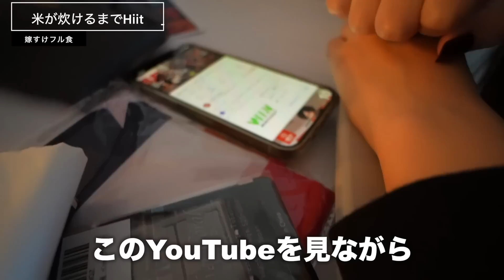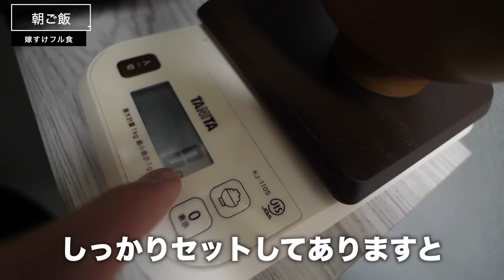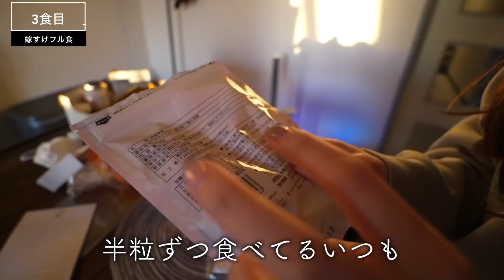1ヶ月で3キロ痩せた嫁のダイエット食がすごい！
・おすすめVITAS商品
EAA（おすすめはキウイ味）
シトルリン・アルギニン（エナジー味）
エナジー×マルチビタミンサプリ

1注文で1本の木を植えてくれます。

・オンラインジム！全国どこでも参加可能！

〒230-0001
なーすけ宛

【BGM】
フリーBGM・音楽素材